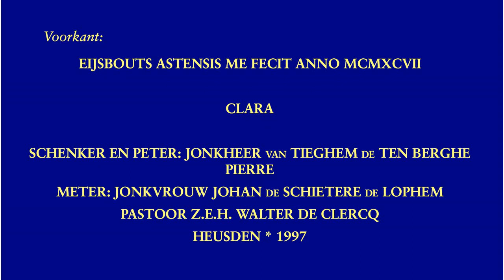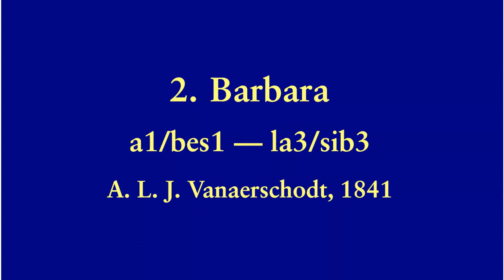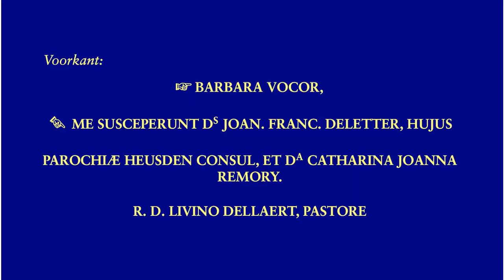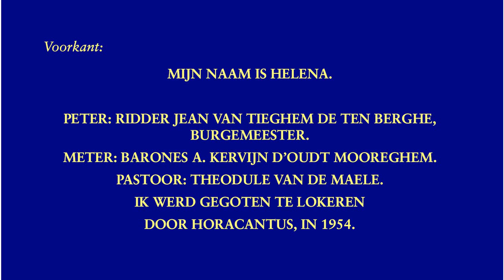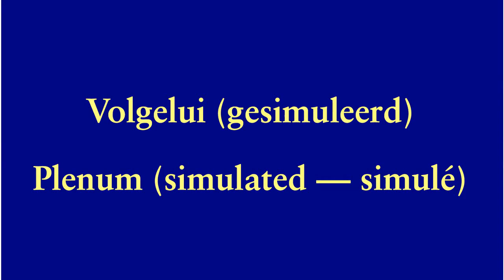Heusden, Heilig Kruiskerk, luidklokken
3 klokken:

1. Helena
.Horacantus, Lokeren, 1954
.115.6 cm --- 1009 kg
.f1+16 --- fa3
2. Barbara
.A. L. J. Vanaerschodt, Leuven, 1841
.88.6 cm --- ~435 kg
.a1+50 --- la3/sib3
3. Clara
.c2-03 --- do4

Helaas zijn de beelden niet helemaal scherp.  De camera heeft automatisch scherp gesteld, maar heeft dat verkeerd gedaan.

Het volgelui elektrisch is niet gelukt, zowel met bediening vanuit de toren als vanuit de sacristie luidde klok 3 niet mee.  Hier dus een simulatie.  Helaas zijn de tempi van de klokken niet aan elkaar aangepast.  Klok 3 luidt veel sneller dan de twee andere.  En klok 2 klinkt duidelijk te hoog voor een do-mi-solmotief.

Op klok 2 stond het jaartal 1841, maar men heeft het precies proberen uit te vegen, het is nog nauwelijks leesbaar, zie bij 05:00.

De grote en de kleine klok zijn duidelijk gestemd.

00:04  Sfeerfoto's
01:14  Klok 3
01:18 .Foto's
01:46 .Opschrift
02:00 .Luiden
04:25  Klok 2
04:29 .Foto's
05:02 .Opschrift
05:16 .Luiden
07:18  Klok 1
07:22 .Foto's
07:50 .Opschrift
08:02 .Luiden
11:02  Gesimuleerd volgelui
15:33  einde

Met dank aan Sylvain De Rocker voor het onthaal ter plaatse en de gegeven informatie.  Dank aan de aanwezigen in de toren voor de hulp bij de opnames en aan Rudy Pieters voor het vervoer.